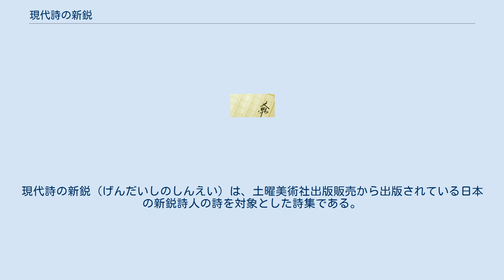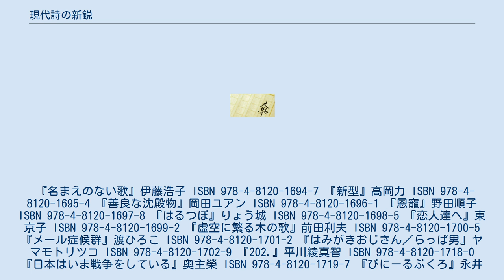現代詩の新鋭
現代詩の新鋭（げんだいしのしんえい）は、土曜美術社出版販売から出版されている日本の新鋭詩人の詩を対象とした詩集である。
 21世紀に入り詩の発信を始めた若い世代、新しい詩人たちによる新詩集企画である。
 『名まえのない歌』伊藤浩子 ISBN 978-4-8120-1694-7 『新型』高岡力 ISBN 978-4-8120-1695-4 『善良な沈殿物』岡田ユアン ISBN 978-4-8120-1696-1 『恩寵』野田順子 ISBN 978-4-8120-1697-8 『はるつぼ』りょう城 ISBN 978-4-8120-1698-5 『恋人達へ』東京子 ISBN 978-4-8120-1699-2 『虚空に繁る木の歌』前田利夫 ISBN 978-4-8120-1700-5 『メール症候群』渡ひろこ ISBN 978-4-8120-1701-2 『はみがきおじさん／らっぱ男』ヤマモトリツコ ISBN 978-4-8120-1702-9 『202.』平川綾真智 ISBN 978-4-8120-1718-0 『日本はいま戦争をしている』奥主榮 ISBN 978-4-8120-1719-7 『びにーるぶくろ』永井一樹 ISBN 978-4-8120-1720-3 『ゆいまーるツアー』宮城隆尋 ISBN 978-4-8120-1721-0